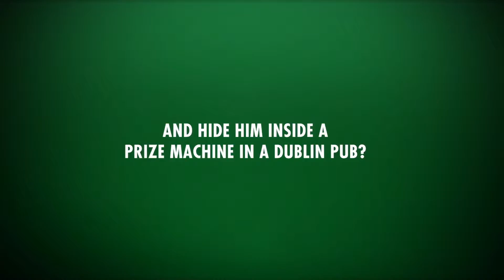The Jonah Machine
The Jonah Machine..the greatest machine of all time.